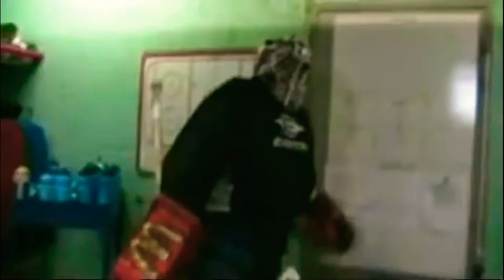Eddy Ferhi: L'équipement du Goalie Brûleurs de Loups Grenoble BDL Ligue Magnus Hockey.France